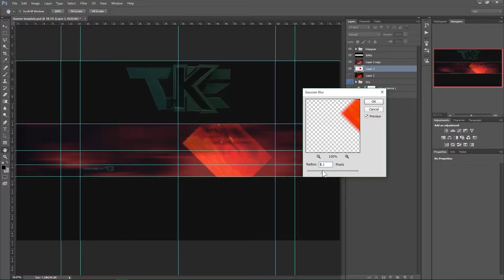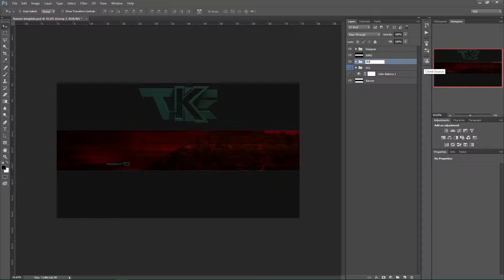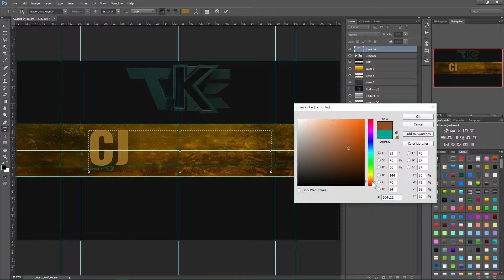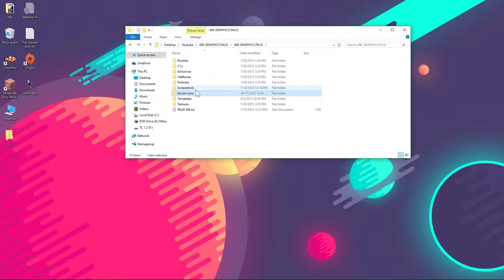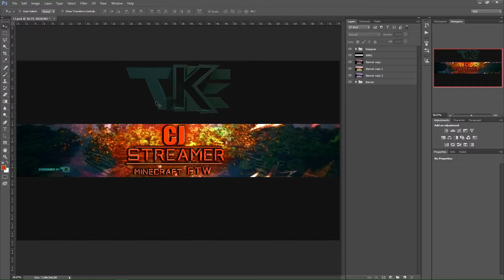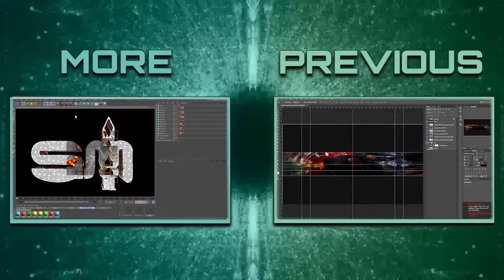Channel Revamp Speedart #3 CJ Streamer Banner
Get Partnered with freedom for a huge selection
of Music

Please Ignore or flag spam, negative, or hateful comments. enjoy the video